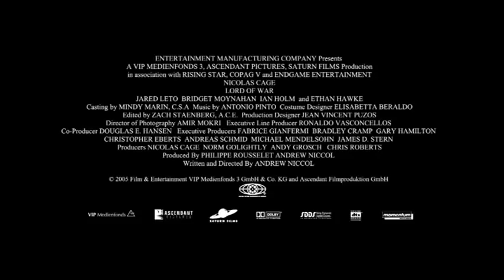Lord Of War Trailer HD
In Theaters: 14 October 2005 (UK)

This film charts the rise and fall of Yuri Orlov, from his early days in the early 1980s in Little Odessa, selling guns to mobsters in his local neighbourhood, through to his ascension through the decade of excess and indulgence into the early 90s, where he forms a business partnership with an African warlord and his psychotic son. The film also charts his relationship through the years with his younger brother, his marriage to a famous model, his relentless pursuit by a determined federal agent and his inner demons that sway between his drive for success and the immorality of what he does.

Genre:Action/War
Director:Andrew Niccol
Cast:Nicolas Cage, Bridget Moynahan, Jared Leto